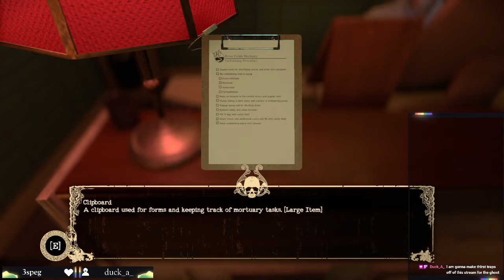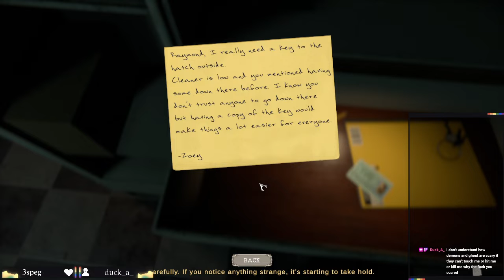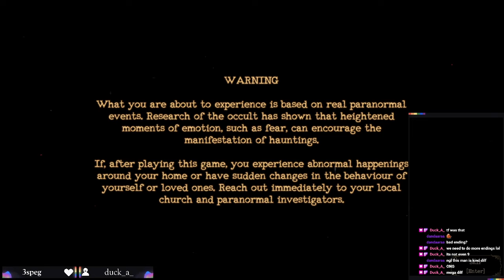Why do I do this to myself? - Mortuary Assistant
As promised when playing the demo, I have played the full version. Didn't realize that even when you beat the game, you can continue with more shifts. Will probably be back for this, I really enjoyed it!

Streamed on 8/13/22 on twitch.